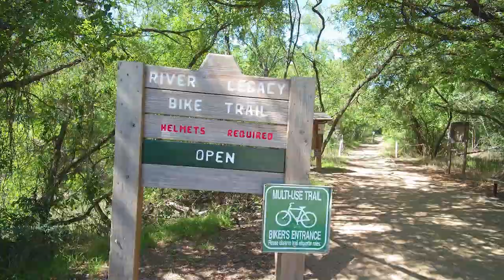River Legacy MTB drone footage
This is DORBA's River Legacy in Arlington, TX. The shortest loop and it's highlights. Perfect for beginners. A great starting point. It takes about 20-30 minutes to get through following all the bypasses. check out for a full description. I am planning on doing more videos like this... what do you think? The next goal is to have a drone do follow mode through EKG. I also have some footage of me eating dirt at Big Cedar. That Is coming soon.

the Facebook page is up and coming